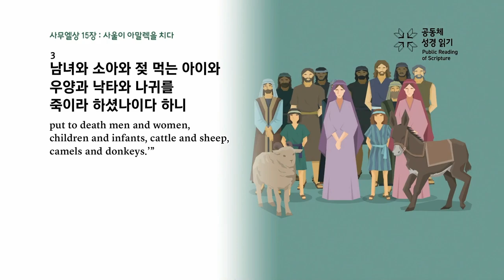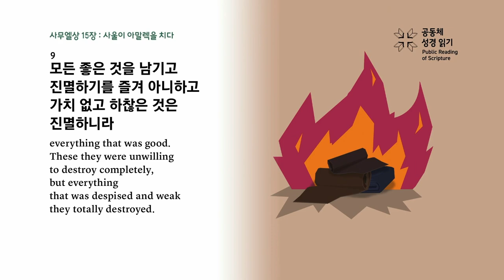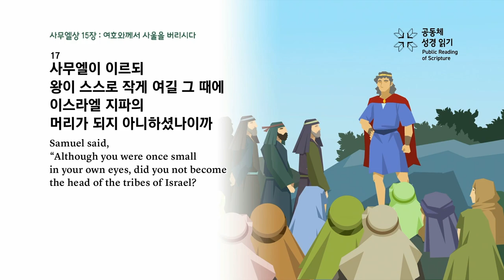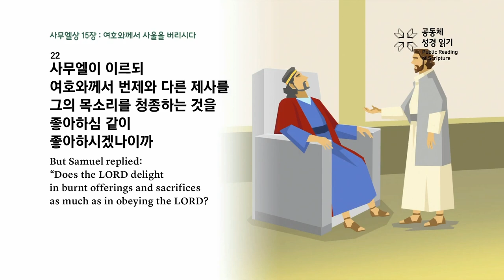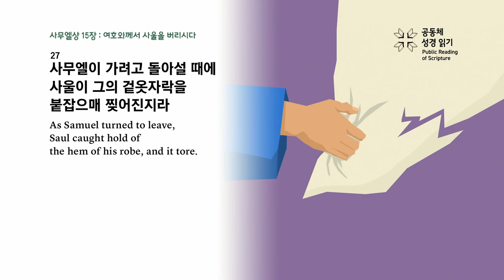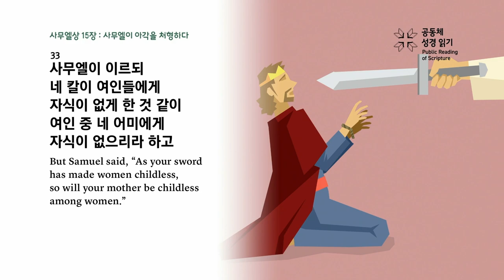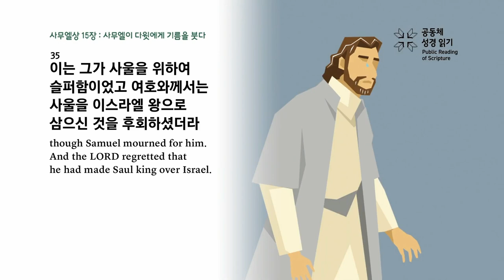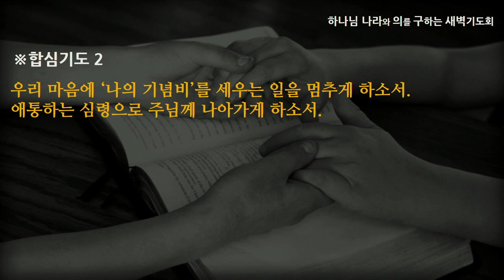[선한목자교회] 새벽기도 2023년 02월 28일 | 교만은 불순종에서 시작됩니다 - 김용희 목사 [사무엘상 15:1-35]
교만은 불순종에서 시작됩니다 - 김용희 목사 [사무엘상 15:1-35]